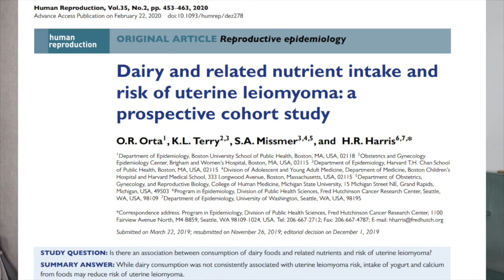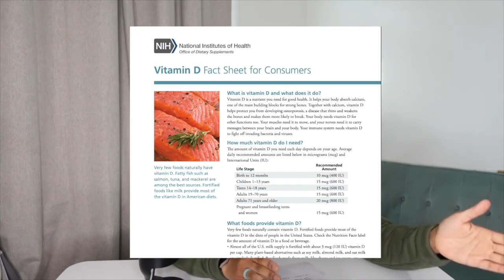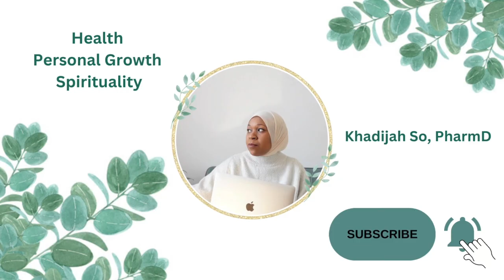Can Dairy Help Shrink Fibroids?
Is dairy REALLY a trigger for uterine fibroids? Scientific research seems to say the opposite.
In this video: I discuss this very research and whether or not dairy really is a trigger for fibroids.

chapters
00:00 intro
2:12 is high fat dairy good for you
2:41 do you know how your dairy is produced?
3:41 hit or miss
4:46 fibroids world wide
06:56 sources of Vitamin D
08:57 previous video on herbs and supplements for fibroids
9:02 balance hormones video

Grab your free health guide for women here:
🔖FREE Newsletter and Health Guide
pause-and-prepare.ck.page/e076428d1b